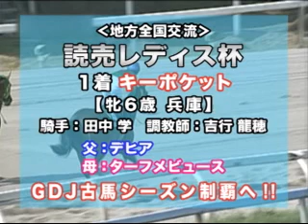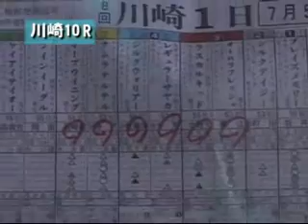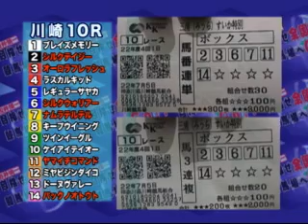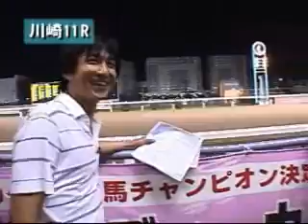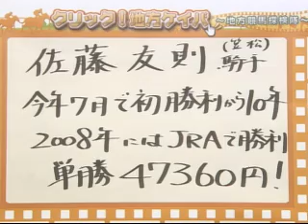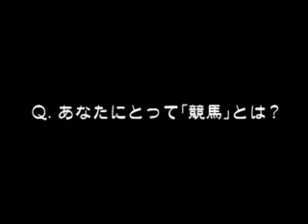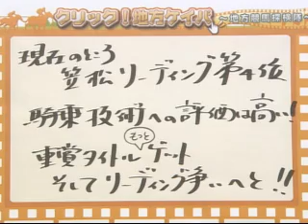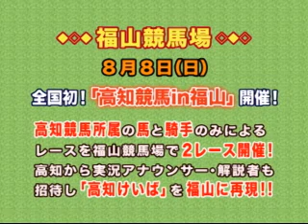クリック！地方ケイバ 2010年8月3日